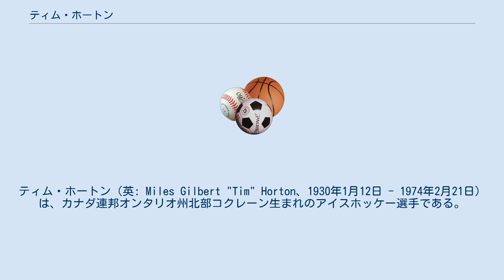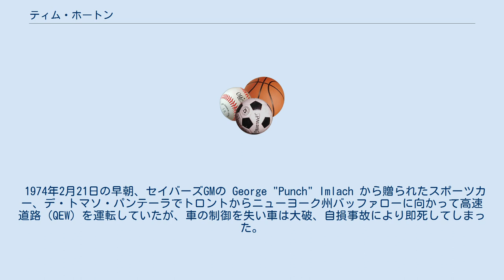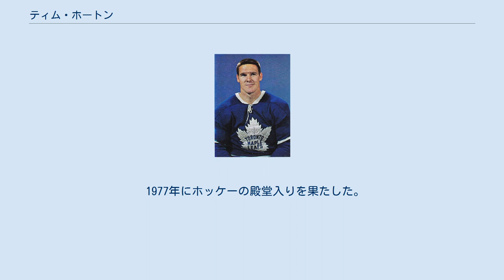ティム・ホートン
トロント・メープルリーフスの選手
バッファロー・セイバーズの選手
ティム・ホートン（英: Miles Gilbert "Tim" Horton、1930年1月12日 - 1974年2月21日）は、カナダ連邦オンタリオ州北部コクレーン生まれのアイスホッケー選手である。
 NHLではトロント・メープルリーフスなどで非常にタフなディフェンス選手として鳴らした。
また、カナダ最大のコーヒー・ドーナツチェーン店「ティムホートンズ」の創業者である。
 1930年生まれのティム・ホートンは北部オンタリオ地区の小さなホッケーリーグの選手として成長した。
NHLのドラフトにおいてトロント・メープルリーフスの指名を受け、同チームで17年間プレーし4度のスタンレー・カップ優勝を経験した。
 その後は同じくNHLのニューヨーク・レンジャース、ピッツバーグ・ペンギンズ及びバッファロー・セイバーズでプレーした。
非常に当たりが強く、重圧下での冷静さでも知られ、耐久力のあるディフェンス選手として活躍。
NHLのオールスター戦では3度（1964年、1968年及び1969年）の第1チーム選手と、同じく3度（1954年、1963年及び1967年）の第2チーム選手に選抜されている。
また、オールスター戦には7回の出場を果している。
 ホートンは選手としても有能であったが、一般的にはむしろ事業家として知名度が高い。
1964年には、オンタリオ州ハミルトンで自分の名前にちなむコーヒー、ドーナツ店の第一号店舗を開いた。
初期のメニューにはいくつか彼のオリジナル料理が加えられた。
1965年になって、彼は投資家のロン・ジョイスと共同経営を始めた。
ホートンの死後、ロンは事業を承継して瞬く間にこのチェーンを数百万ドル規模のフランチャイズ事業へと発展させることとなった。
 1974年2月21日の早朝、セイバーズGMの George "Punch" Imlach から贈られたスポーツカー、デ・トマソ・パンテーラでトロントからニューヨーク州バッファローに向かって高速道路（QEW）を運転していたが、車の制御を失い車は大破、自損事故により即死してしまった。
44歳であった。
彼は QEW と20号線との環状交差路を通過中であった。
この交差路はより適切なインターチェンジを作るためそれ以後撤去された。
 結果的には、ホートンは時速100マイル超のスピードで走行していたことに加え、相当量のアルコールと前夜開催された古巣メープルリーフスとの試合であごを痛めたため、鎮痛剤を服用していたことがわかった。
 葬儀にはNHL選手とりわけホートンが目をかけてその成長に重要な役割を担い、次シーズンにスタンレー・カップ決勝進出を果すこととなるセイバーズの若手選手が参列した。
彼には残された妻と1男4女がいた。
 1977年にホッケーの殿堂入りを果たした。
またセイバーズ時代の背番号2が1996年に、メープルリーフス時代の背番号7が2016年10月15日に、それぞれ永久欠番になっている。